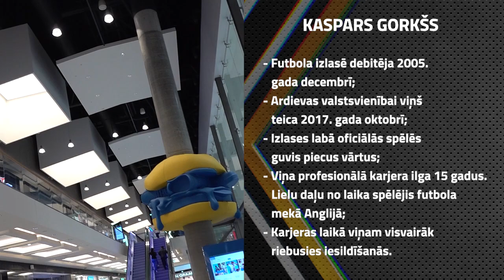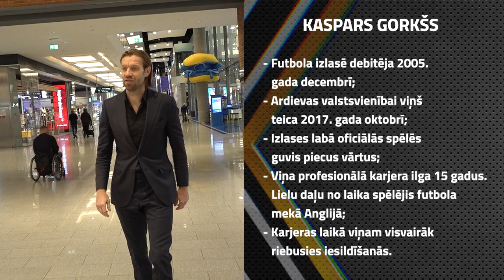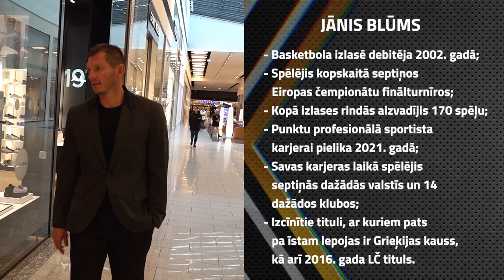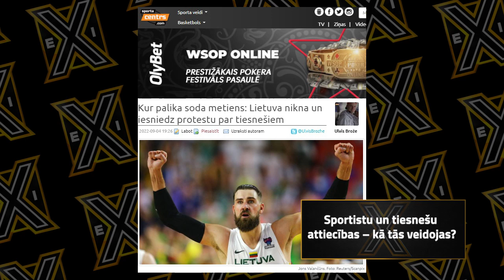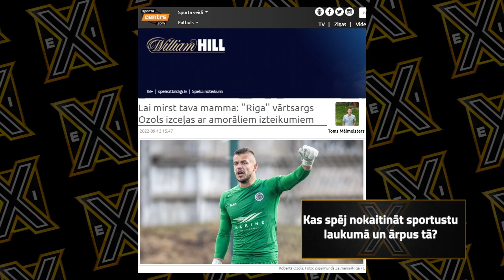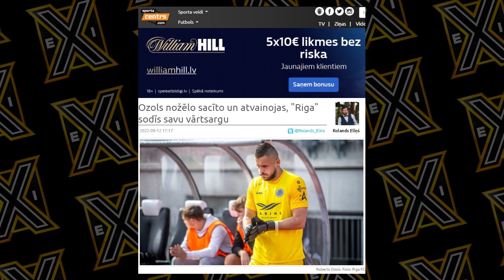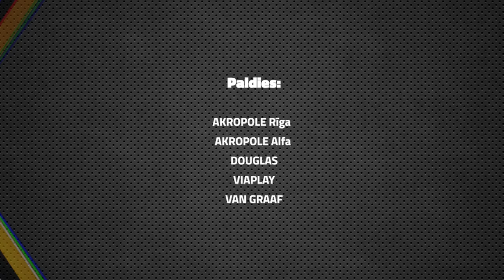#2 "eXi" Blūms, Gorkšs un Sorokins: sportistu kaitināšana un attiecības ar tiesnešiem | 4. sezona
Piedāvājam Jāņa Celmiņa vadītā sporta sarunu šova “eXi” ceturtās sezonas otro epizodi, kurā bijušie sportisti Kaspars Gorkšs, Jānis Blūms un Oļegs Sorokins tiekas iepirkšanās un izklaides centrā "Akropole Rīga", lai dalītos stāstos par savu pieredzi dažādās arī šodien aktuālās sporta tēmās.

0:00:00 – 0:04:13 – šodien raidījumā;
0:04:14 – 0:53:49 – sportistu un tiesnešu attiecības – kā tās veidojas?
0:53:50 – 1:29:34 – kas spēj nokaitināt sportistu laukumā un ārpus tā?